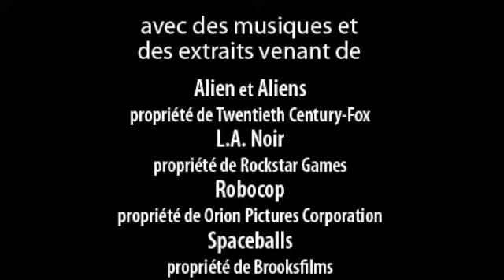Zone Geek émission 28 : Alien 1 et 2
Bonjour, ou bonsoir si vous êtes à table ! Dans cet épisode nous déblatérons sur les deux premiers films Alien. Nous comparons les films et lançons quelques anecdotes peu connues.

Par contre je suis désolé pour les problèmes de son, mais les micros nous ont fait un sale coup lors de l'enregistrement.